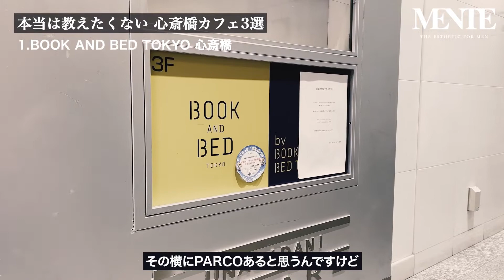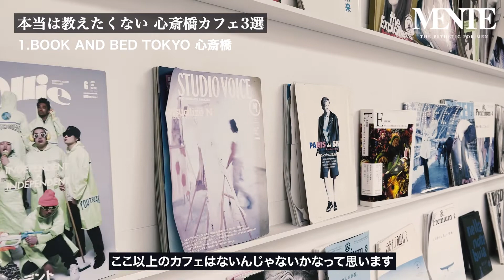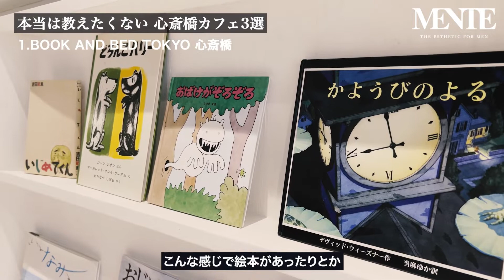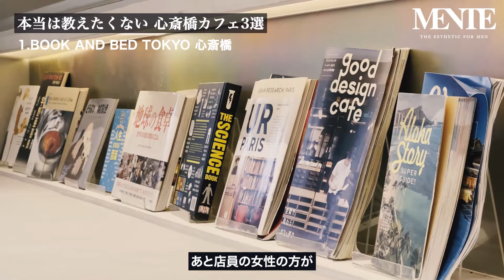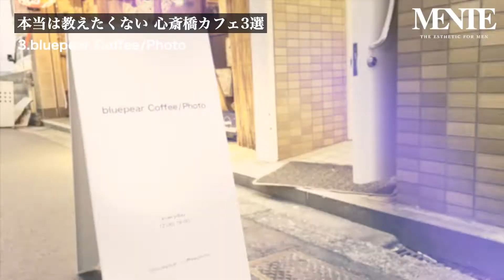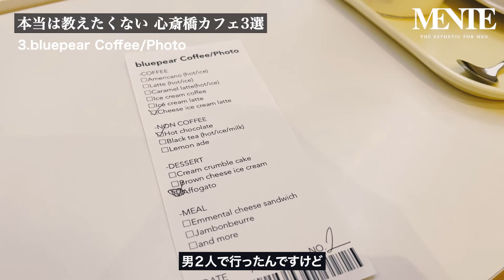【厳選】デートにもおすすめ 穴場オシャレカフェ3選【大阪心斎橋】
ーーカッコいい男性のライフスタイルに密着するチャンネル"MENTE"

今回は心斎橋にあるオシャレなカフェを厳選して3つに絞り紹介させて頂きました！
オシャレでどこもゆったり休憩するのにぴったりなので、デートにもおすすめなので是非チェックしてみてください！

目次
0:00 心斎橋おすすめカフェ3選
0:30 BOOK AND BED TOKYO
3:19 SATURDAYS SURF NYC
5:12 Bluepear Coffee/Photo

※新型コロナウイルスの影響により営業時は間が変更な可能性がございます。
ホームページやSNSにてご確認ください！

1.BOOK AND BED TOKYO

大阪市中央区東心斎橋1-19-11ウナギダニスクエア3F

2.SATURDAYS SURF NYC

3.Bluepear Coffee/Photo

大阪府大阪市西区新町1−７ 9TAMTAM四ツ橋ビル2階

◾️関西初!!プライベートサウナ完備のメンズ美容サロンMENTE。
サウナ、水シャワー、外気浴の全てがプライベート空間でお楽しみ頂けます。

※YouTube見ましたとお伝えください！